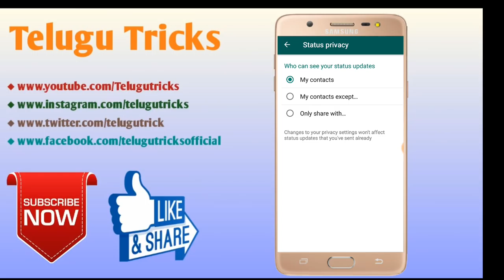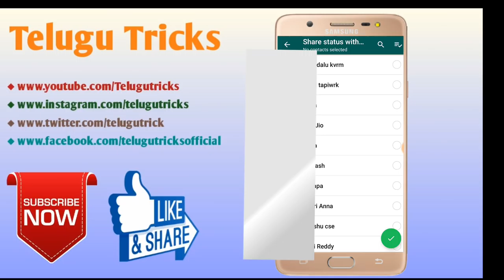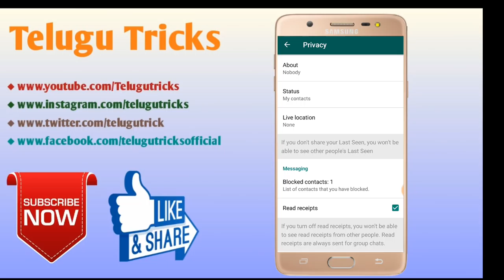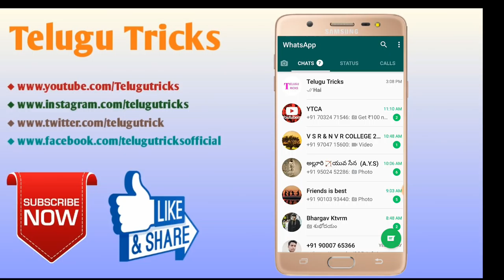WhatsApp Amazing Tricks You don't know | Whatsapp tricks 2018 | in telugu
In this video i will show new WhatsApp tricks and tips explained in telugu